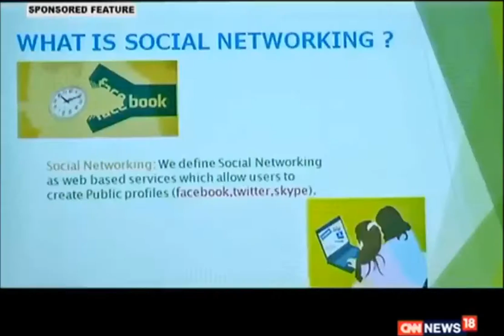BHIS CNN My Movie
Billabong High International School, Noida